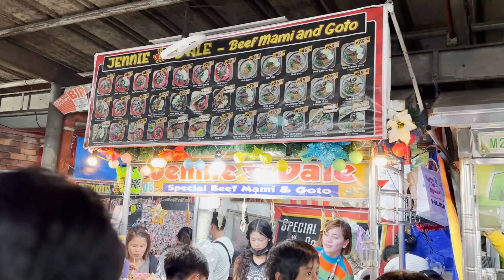Street Foods - Totobits Nepo Angeles, Pampanga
If you love street food, you need to check out Totobits Nepo Angeles, Pampanga. Totobits is short of the Kapampangan word "makatoto bitis" or loosely translated to something like legs dangling in a seat/chair.

Shot with an iPhone 14 Pro

Macbook Pro 16 inch M1 Pro

Samsung 28-Inch 4K UHD Led-Lit Monitor

USB C to HDMI Cable 4K

Apple Magic Keyboard with Touch ID and Numeric Keypad

Rode TRS to TRRS Patch Cable

Rode MicroVideo Microphone